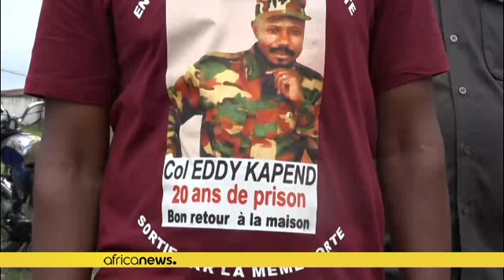DRC: Former prisoner promoted to rank of general in army reshuffle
A former military aide who spent some 20 years in prison for his alleged role in the assassination of DRC president Laurent Kabila, has been promoted to rank of brigadier general.